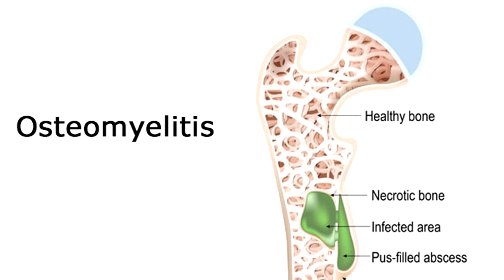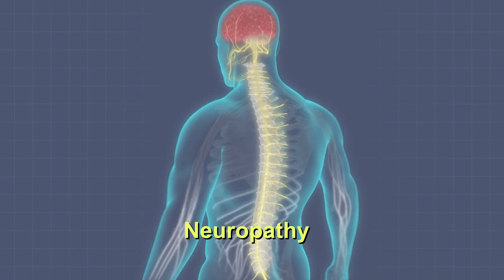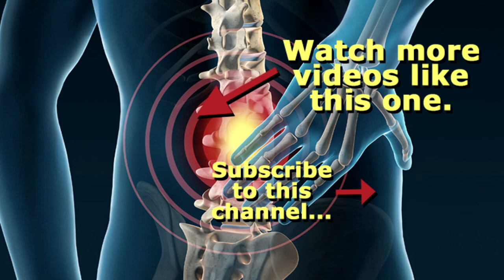What Does Burning Back Pain Mean?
Browse Amazon for helpful books about back pain by clicking

There are a lot of possible meanings for a burning pain or a stinging sensation in your back. Some causes are obvious, but others require a diagnosis by a doctor.

Bone and Joint Causes
There are several conditions and problems associated with the bones and joints that may cause burning back pain.

Arthritis
This is a classic disease that causes inflammation and pain in the joints.

Osteomyelitis
Osteomyelitis is a type of bone infection that sometimes afflicts the bones of the back.

Other causes of burning or stinging back pain include the following.

Muscle Damage
Muscle damage may come from two sources. You could suffer a muscle pull or tear. The resulting discomfort could give you the sensation of burning back pain.

But muscular pain can also be due to oxygen deprivation. If there is a circulatory problem in or near a muscle, the resulting tissue damage could cause a burning or stinging sensation.

Neuropathy
When you have burning back pain, there's a good chance it’s caused by what doctors call neuropathy, which usually occurs due to spinal injury or trauma.

Neuropathy is damage to nerves of the peripheral nervous system, which may be caused either by diseases or the side-effects of certain illnesses. Besides burning pain, neuropathy can cause tingling, stinging sensations and numbness. Other symptoms include muscle weakness, cramps, spasms, loss of balance and coordination difficulties.

A Pinched Nerve
A pinched nerve is one of the most common causes of burning back pain. It usually results from a problem with one of the discs in the spinal column: a slipped disc, prolapsed disc, bulging disc, ruptured disc, or even degenerative disc disease.

Sciatica
The sciatic nerve is one of the largest nerves in the human body. It originates in the spine, passes through the buttock area and then down into the legs and feet.

When the sciatic nerve is subjected to abnormal wear and tear, or is injured somehow, it can cause a burning pain in the back.
People who sit in one position for a long time can damage their sciatic nerve. Sciatic nerve damage can also result from long term poor posture.

Referred pain
Referred pain occurs when pain originates in one part of the body (typically the spine), but travels along a nerve pathway and is felt in another part of the body. Referred pain is often felt as a burning pain in the back.

If you're experiencing burning or stinging back pain, your best source of information, of course, is your doctor, and you should always act only on the advice of a medical professional.

Do you have burning or stinging pain. Comment or ask a question below.

Why Is My Back Constantly Hot and How Do I Treat It?